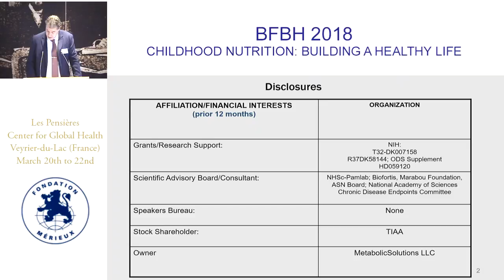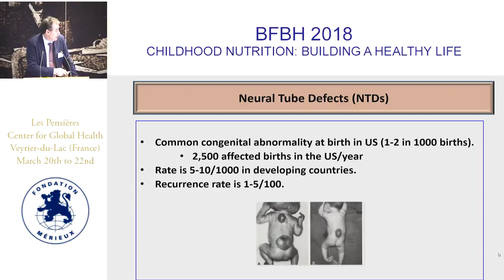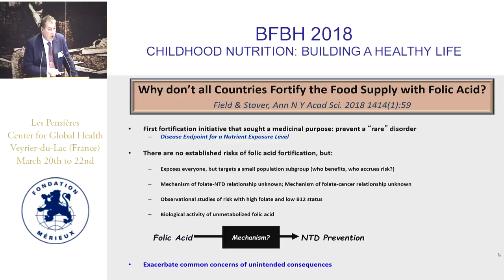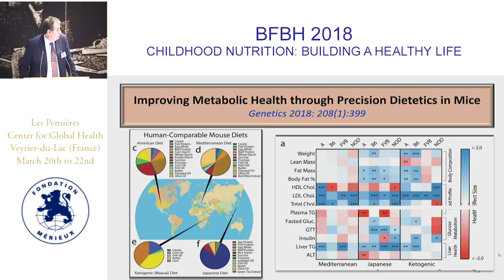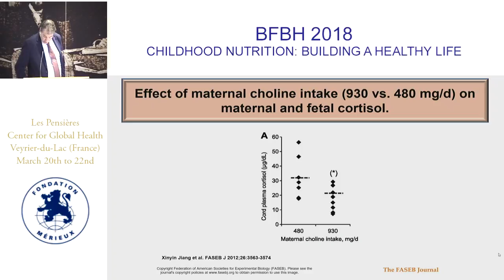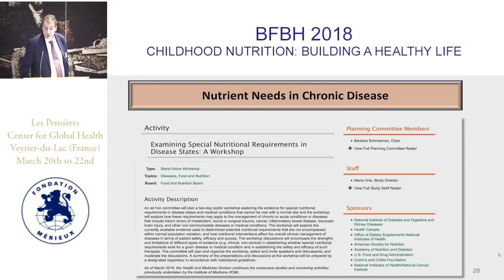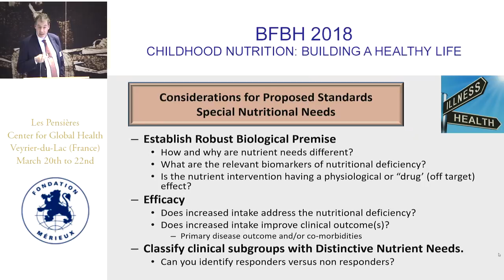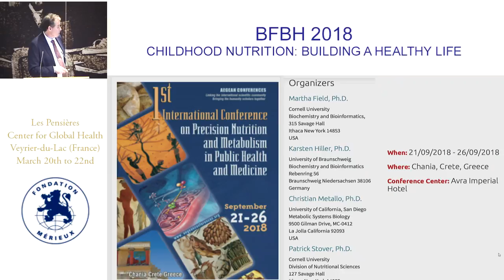Patrick Stover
Dietary reference intakes around distinct nutritional needs